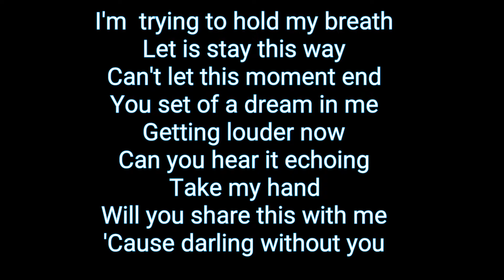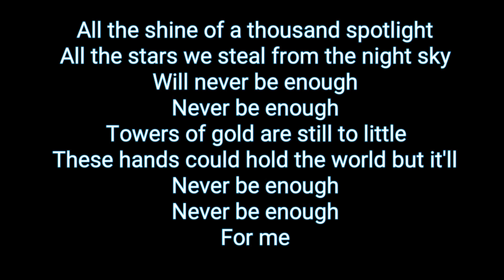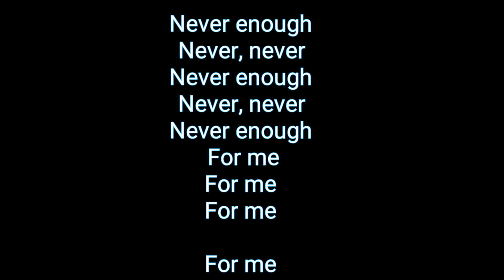Loren Allred - NEVER ENOUGH (Lyrics)